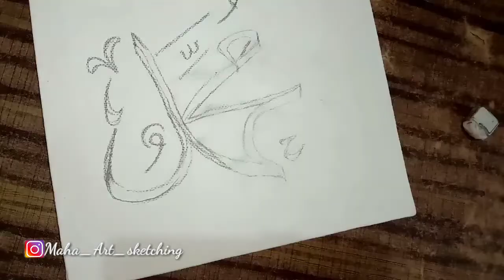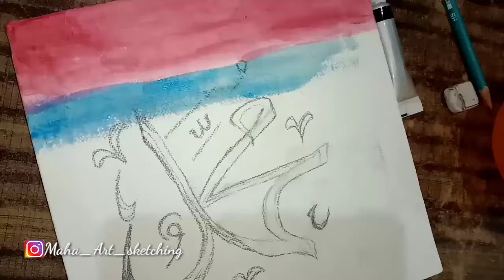How Write Muhammad Calligraphy & Painting || Arabic Calligraphy